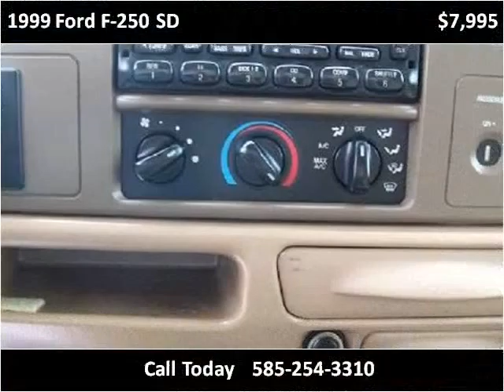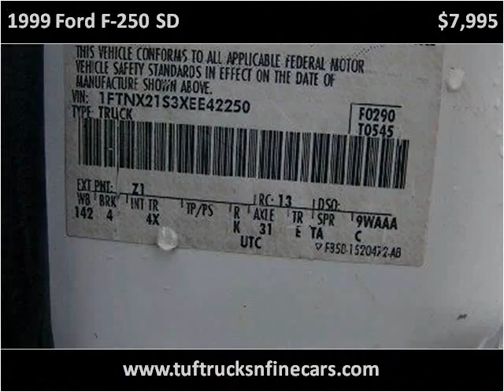1999 Ford F-250 SD Used Cars Rochester NY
This 1999 Ford F-250 SD is available from Tuf Trucks.